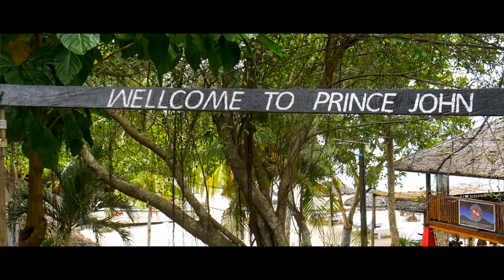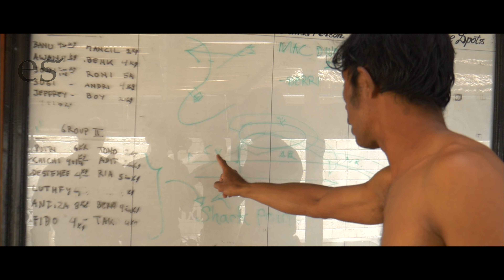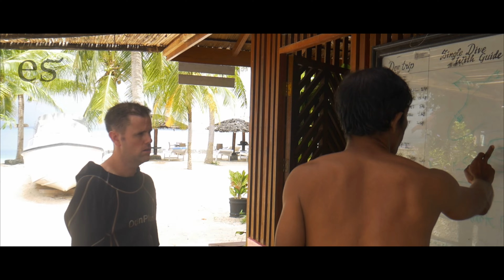FANTASTIC diving spot in Central Sulawesi | Eating a double big mac at MCDONALDS 🇮🇩🍔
In Donggala regency of Central Sulawesi I came across a fantastic diving spot. I got to dive with Prince John Diving resort. The reef was beautiful. The weather had not been great for diving and the visibility was average. There were too many waves so we did not get to go to the other side of the peninsula where my guide Pak Gunawan wanted to take me. So we just dove right off the coast by Prince John Diving resort.

Diving in Sulawesi is really second to none. This particular area of Sulawesi is not really that well known compared to other parts of Sulawesi. However, this just goes to show that Sulawesi is full of great places to dive.

Afterwards I was starving and my kids wanted to go to Mcdonalds. I was thrilled because I didn't even know there was a McDonald's in Central Sulawesi. By the way, eating a double big mac is a great way to finish off a day of diving in Sulawesi. Diving will make you hungry.

Thank you guys so much for watching the video and we hope you enjoy it.

00:00 Intro
01:02 My camera gear
02:02 Getting geared up
02:42 Into the water we go
04:24 second dive
05:45 Taking off in a boat
06:15 Back in the water
08:44 Back to Palu
09;05 Eating at McDonald's
10:40 Bye bye for now